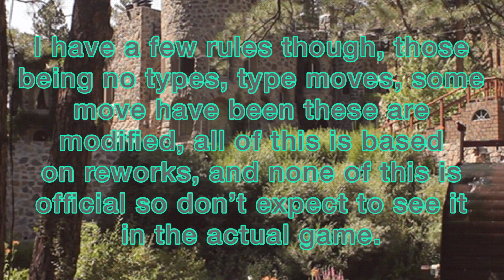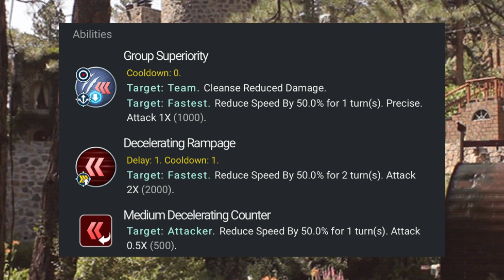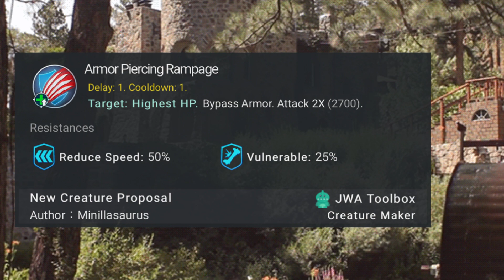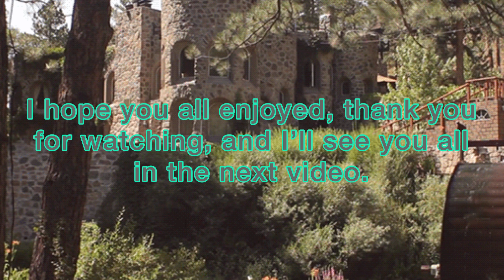Creatures I Saw At A Museum (JWA Toolbox Creature Creation, Ep16)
Congratulations If you know the museum these guys were from 👍

Paleo.gg which leads to the JWA Toolbox and other service websites provided by its creator: